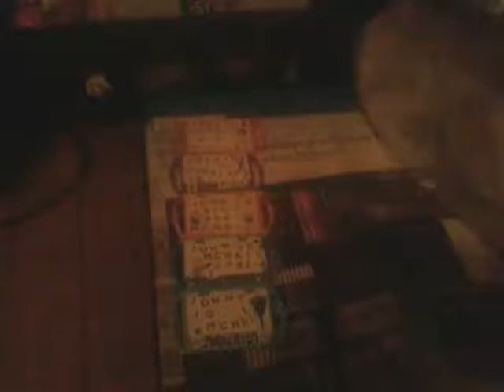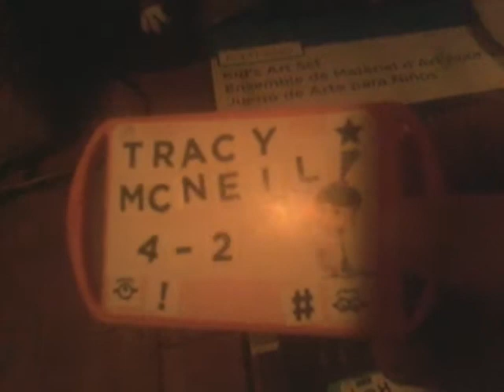Not much going on.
My camera screwed up that's why the screen looks a little bit fuzzy I don't know what's wrong with my camera I'm going to be taking a look at it sometime tomorrow thanks for watching my videos.